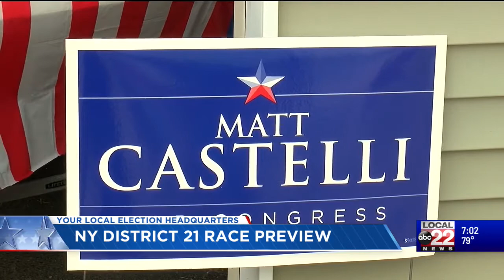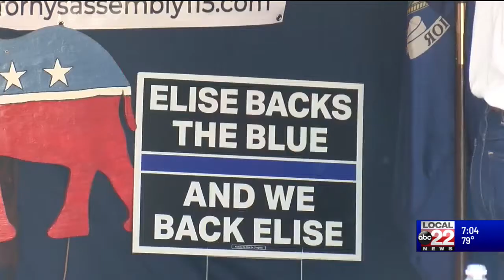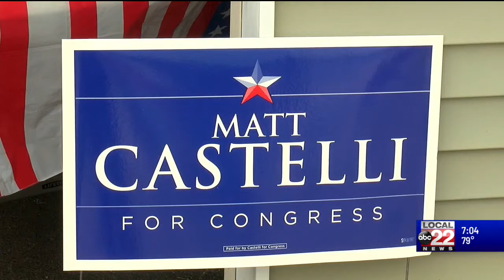Primary Election for NY-21 Coming Up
Talking to Castelli and Putorti about their campaigns